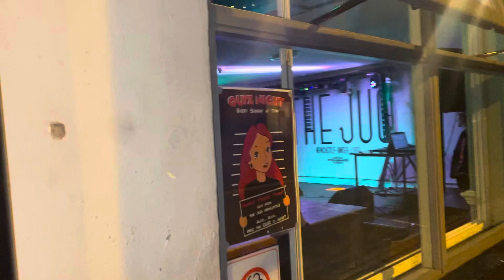THE JUGS ROBBIE WILLIAMS CAUGHT ME!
STAGE FRIGHT!